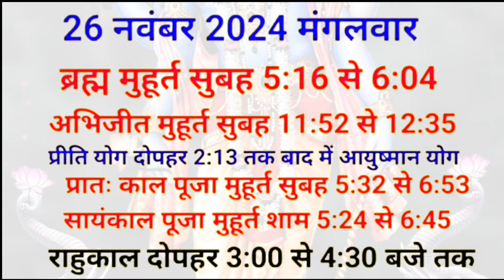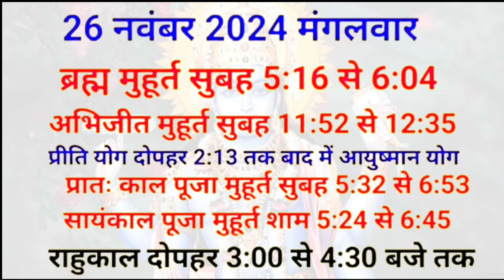एकादशी कब है 2024 | Utpanna Ekadashi | Ekadashi November 2024 | Gyaras kab hai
एकादशी कब है 2024 | Ekadashi kab hai | Ekadashi November 2024 | gyaras Kab Ki Hai | Ekadashi kab ki hai | gyaras kab hai | ग्यारस कब की है | utpanna ekadashi 2024

आज के इस वीडियो में मैंने आपको उत्पन्ना एकादशी कब है शुभ मुहूर्त क्या है एकादशी व्रत का पारण कब करना है और पूजा विधि के बारे में बताया है  |